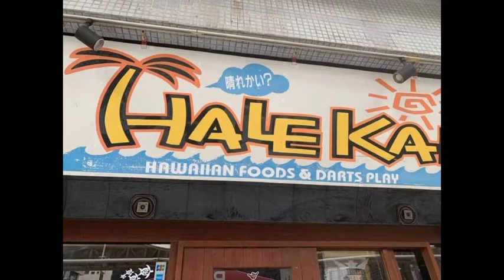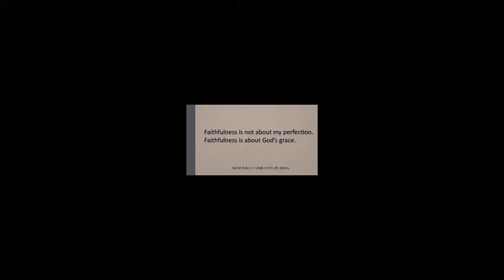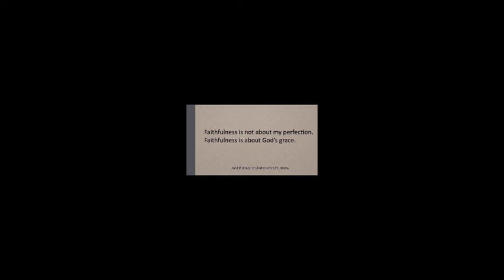Yugawara- Machi,Ashigarashimo-Gun & Atami-Shi japan||SusanaTokyo TV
Yugawara- Machi,Ashigarashimo-Gun & Atami-Shi japan||SusanaTokyo TV, one of the busiest place in tokyo.